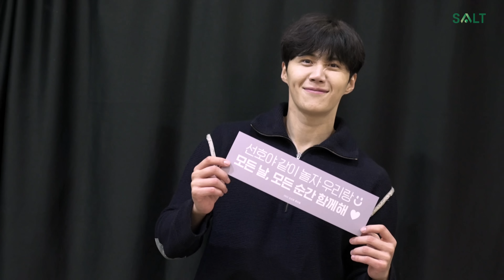(ENG) [김선호] 2022 김선호 팬미팅 '하나, 둘, 셋, 스마일' 비하인드 I EP.2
2022 김선호 첫 오프라인 팬미팅
'하나, 둘, 셋, 스마일' 둘째 날 이야기💙